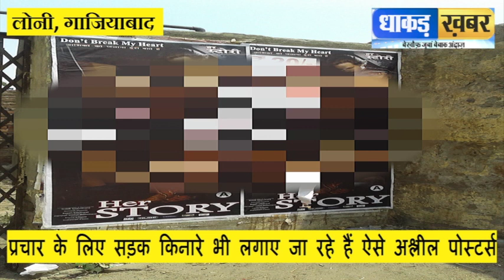LONI- लोनी में सिनेमा हॉल खुलेआम लगा रहे एडल्ट फिल्मो के अश्लील पोस्टर्स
LONI- loni me cinema hall khuleaam laga rahe ADULT filmo k ASHLEEL poster.